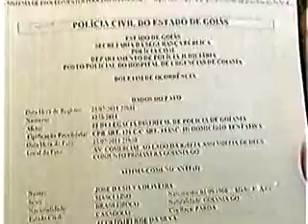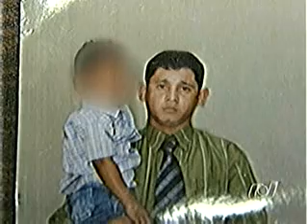25-07-11- Homem mata cunhado e é morto por PMs no Jd. Primavera - TV Anhanguera.flv